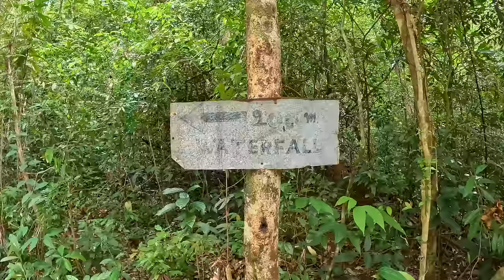Záhada mysteriózneho miesta odhalená | Koh Chang, Thajsko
Medzi jedno z top miest kde som kedy bol, budem  určite radiť lokalitu prezývanú Ghost Ship Beach, ktorá sa nachádza na juhu ostrova Koh Chang. Prečo a aký príbeh skrýva toto záhadné ale aj krásne miesto si ukážeme v dnešnom vlogu.